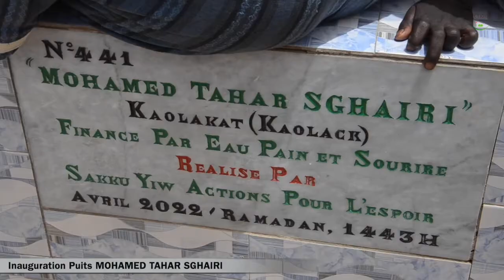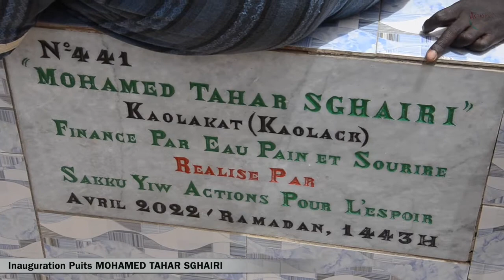SYAPE SAKKU-YIW: INAUGURATION PUITS MOHAMED TAHAR SGHAIRI, AU VILLAGE DE KAOLAKAT, KAOLACK, SENEGAL